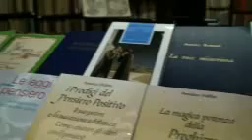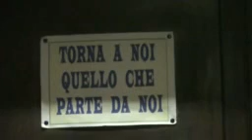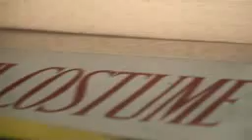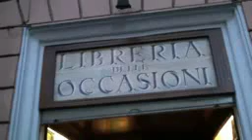Evolvenza Omaggio ad Amedeo Rotondi Amadeus Voldben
DIVENIRE UN NUOVO ESSERE - Immaginiamo la nostra realtà personale come un cerchio, i cui confini siano imposti dalle nostre limitazioni. Quando decidiamo di divenire un "nuovo essere" ci spostiamo in superficie nell'ambito di questo cerchio: andiamo in India a visitare qualche guru, cerchiamo qualche maestro nel nostro Paese, studiamo filosofie e leggiamo tutti i libri che si devono leggere. Alcuni girano il mondo per conoscere la vita, in genere con mezzi di fortuna. Pochi fanno il giro del mondo in barca a vela. Cambiamo il modo di vestire e cambiamo il modo di mangiare, perché la dieta è un aspetto importante del "dogma". Ma le Guide ripetono che cambiare modo di mangiare significa solo che siamo passati da un dogma ad un altro. Cambiamo ciò che portiamo indosso e dalle croci passiamo ai talismani e ai cristalli; invece del rosario ripetiamo i mantra. Tutto ciò significa che siamo passati da un margine del cerchio al margine opposto, ma sempre nel cerchio restiamo. Divenire un nuovo essere non significa rimanere sulla superficie del cerchio ma andare nel suo profondo, che è il nostro intimo, che è il nostro vero essere.